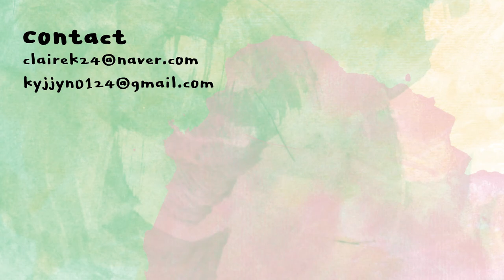집에서도 전문가의 손길로 마사지하기👊방짜 마이 힐러와 톨레스 바이탈 팩 리뷰 | 클레어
진짜 비싼게 좋긴 좋다..